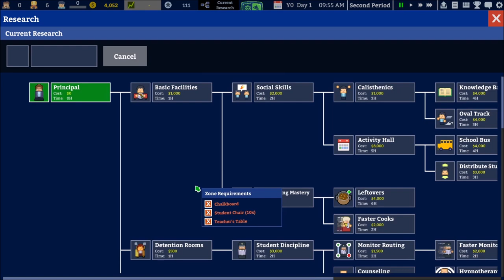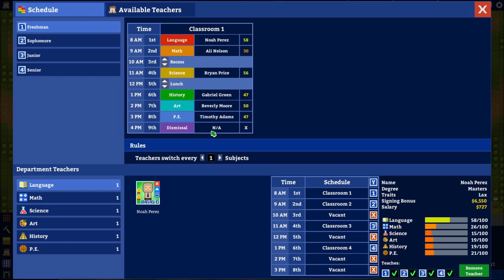Let's Play Academia School Simulator - (Early Access) - Part 1 - There's No Way This Goes Well!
Let's Play Academia School Simulator!  I've enjoyed quite a few "sim" games over the years, but I've never been incredibly good at them.  I think it's the nature of how I tend to do things here on youtube.  That being said, it HAS deterred me from playing EVER sim game out there and has even delayed me checking this one out.  No LONGER!  I shall enjoy all the things I DO enjoy and you're coming along for the ride!  :D